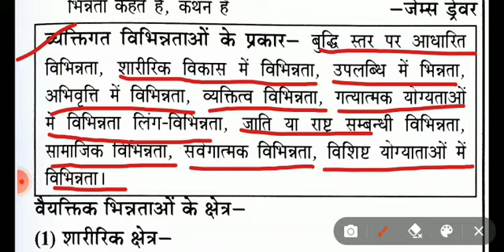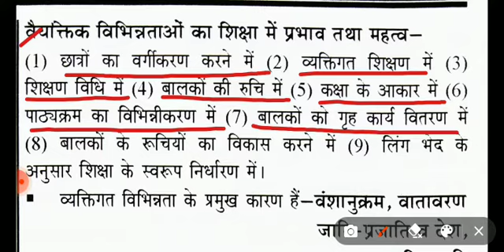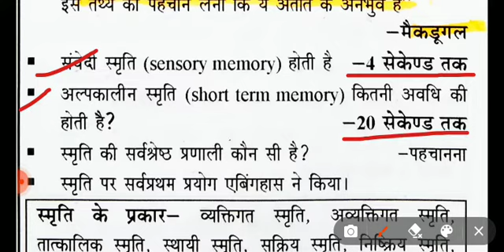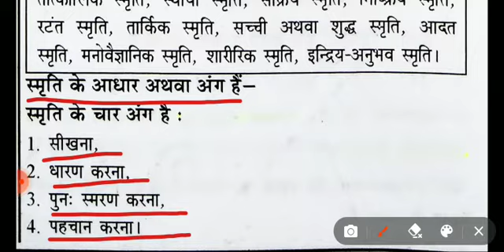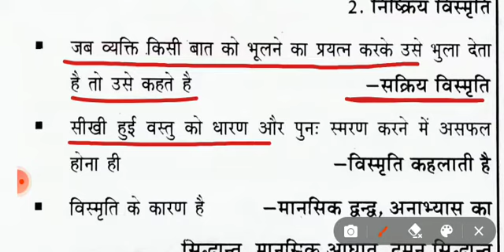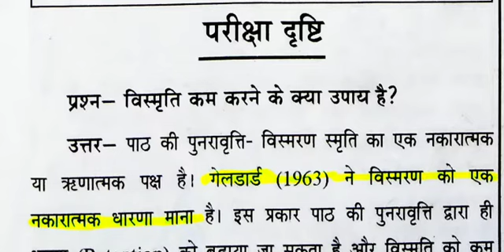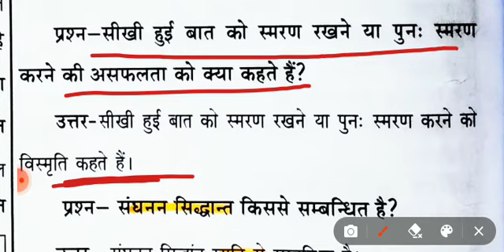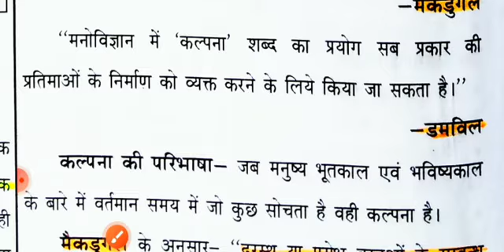वैयक्तिक भिन्नता भाग-1||बालविकास ||Super TET Exam 2022